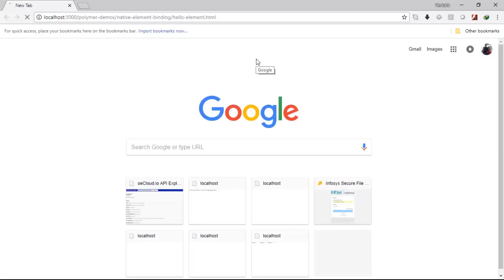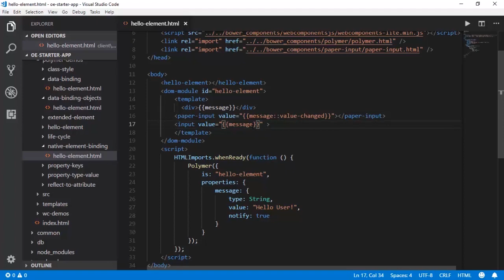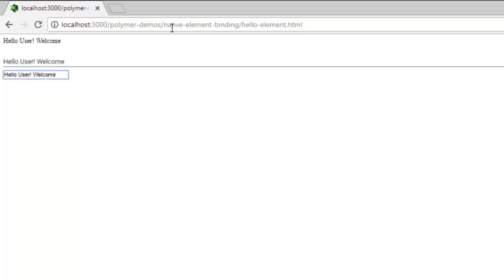07 Native Element Binding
In this video, you will understand what Attribute Binding is and how to work with them